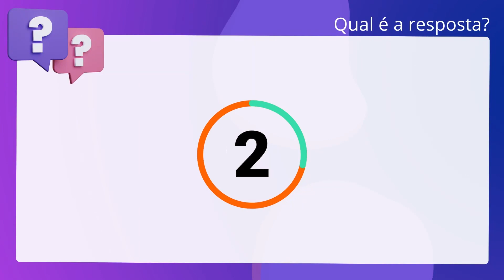QScon Direito: [Art. 4º, Lei 8.935/94] IESES 2016 - Notário / Registrador - Remoção (TJ-MA)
Art. 4º, Lei 8.935/94 | IESES 2016 | Notário / Registrador Remoção | (TJMA)

Os serviços notariais e de registro serão prestados, de modo eficiente e adequado, em dias e horários estabelecidos pelo juízo competente, atendidas as peculiaridades locais, em local de fácil acesso ao público e que ofereça segurança para o arquivamento de livros e documentos.

Gabarito: Verdadeiro